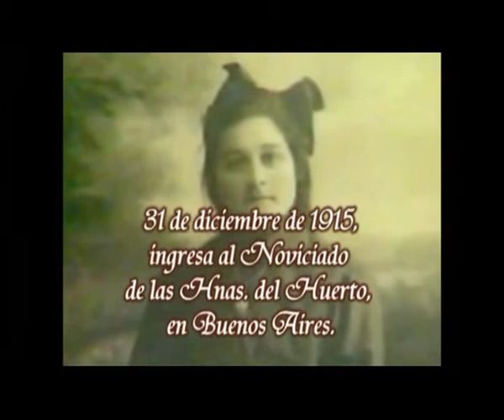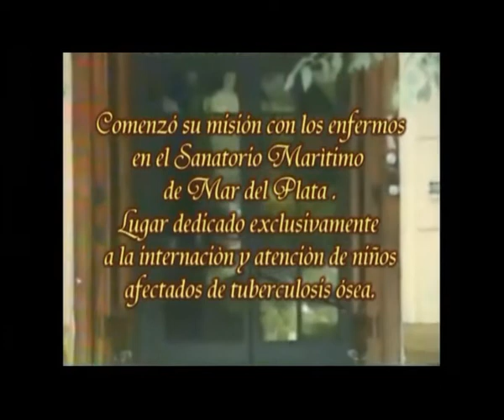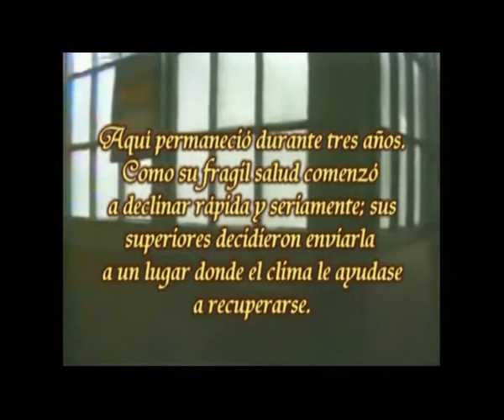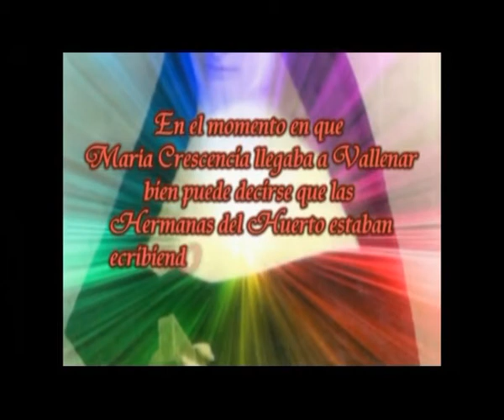Padre Rolando Ernst